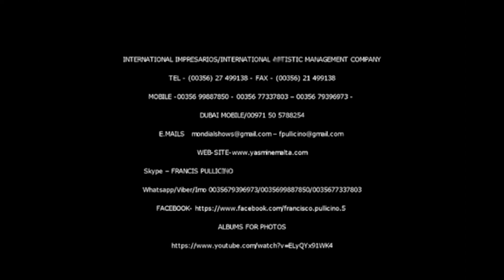Adaptation of The Lion King